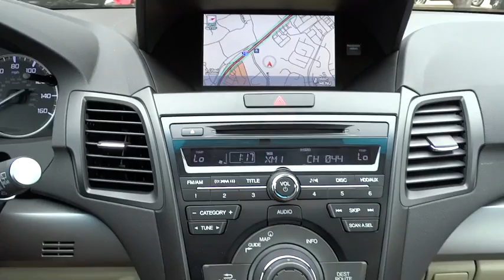2015 Acura RDX San Antonio, Austin, Houston, Dallas, Boerne, TX A50541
2015 Acura RDX
2015 Acura RDX Tech Pkg - Stock#: A50541 - VIN#: 5J8TB3H5XFL011279

Gunn Acura
11911 IH 10 W

Safety equipment includes: ABS, Xenon headlights, Traction control, Curtain airbags, Passenger Airbag...Other features include: Navigation, Leather seats, Bluetooth, Power locks, Power windows...